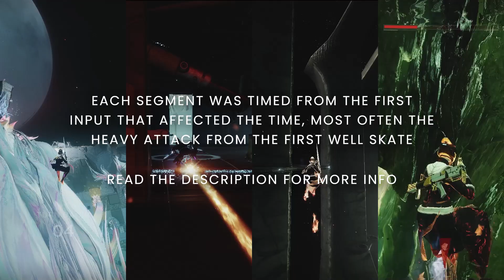Destiny 2 Transition Compilation #1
Destiny 2: Season of the Defiance & Season of the Deep

This is the first video in a routing/skips/transition series that i have been wanting to do for quite some time now. These are my favorite segments in the game to do, so I hope you enjoy the routes :)

TIMING:
Root of Nightmares -
End on middle of boss room
Garden of Salvation -
End when passing the flag platform at boss
Kings Fall -
End on entering the elevator
Deep Stone Crypt -
End when passing through the door into 3rd

0:00 - Intro
0:16 - RoN 3-4 [45.6]
1:04 - GoS 2-4 [59.07]
2:06 - KF 0-1 [40.63]
2:49 - DSC 2-3 [1:01.95]